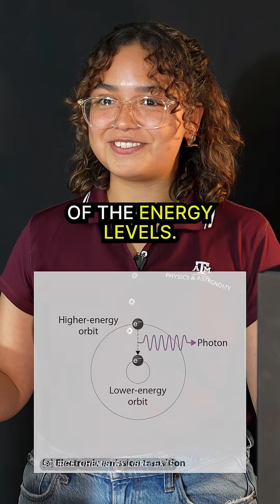The colors of elements 🌈🔎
When an electron transitions from a high energy level to a low energy level, it emits electromagnetic radiation, which includes photons (light particles). The energy of the photon is equal to the difference in energies of the energy levels, and it determines the color of the light particle. Photons with higher energies have shorter wavelengths and lean towards blues and violets, while photons with lower energies have longer wavelengths and lean towards reds.

Every element emits a unique set of wavelengths, called the emission spectrum, and it can be seen using a diffraction grating. Stars and other objects of the universe are made up of multiple elements, but by studying the wavelengths they emit and absorb by a process known as spectroscopy, we can determine which elements dominate in their composition.

This demo was presented (and her online debut) by Daniela Alvarez @tamu

👍 LIKE and FOLLOW for fun science content!